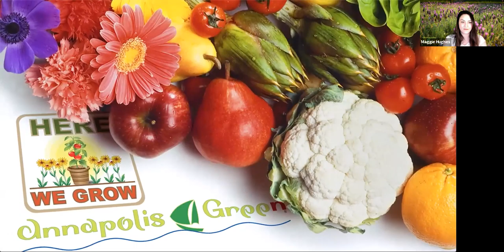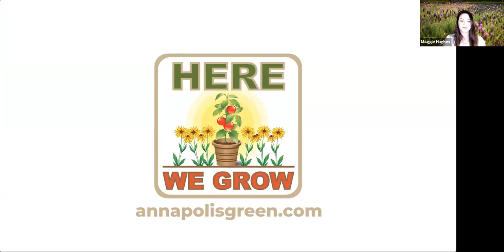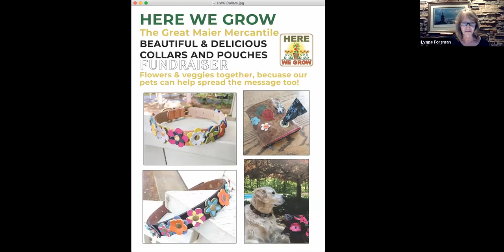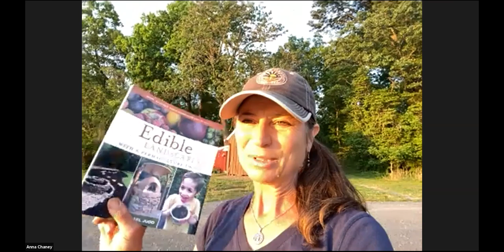Here We Grow: Beautiful & Delicious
Annapolis Green is partnering with Founding 100 supporter Homestead Gardens in an exciting three-part spring gardening seminar series. The third is Here We Grow: Beautiful & Delicious!
Topics covered: Companion planting and the relationship between flowers and veggies for a truly Beautiful & Delicious garden!
Beautiful & Delicious!

Let’s celebrate beautiful and delicious gardens everywhere! Join Annapolis Green’s Here We Grow initiative… a modern-day Victory Garden initiative to encourage people to value the land and Nature by installing, developing, or updating front yard gardens to provide beauty, food, and pollinator habitat everywhere you can! Meeting Annapolis Green’s overall organizational mission, this program resonates with many people who are gardening and cooking. Together, let’s get excited about the bounty of a summer garden, share ideas, tips, and tricks.
Speakers:
Anna Chaney – Anna is a CPA, entrepreneur, certified in Permaculture Theory and Design, Regenerative Agriculture Farmer, Herbalist, and Shamanic Energy Healer. She founded, owns, and operates a local catering and event company located at an eco-lifestyle marina resort on the Chesapeake Bay. She and her family have preserved over 1500 acres in agricultural and historic preservation in Anne Arundel County and Northern Calvert County. She lives on and care-takes a 160-acre permaculture farm, Honey’s Harvest, located in Lothian, Maryland, where she and her son grow and produce native fruits and nuts, and make herbal plant-based tinctures and syrups. Their focus is healing the soil; which feeds the plants and nourishes the people. She is dedicated to growing nutrient-dense food and medicine for people: “Let food be thy medicine and medicine be thy food.”

Heather Wheatley – Homestead Gardens’ Educational Coordinator, Heather is also a certified Chesapeake Bay landscape professional and certified professional horticulturist. Heather’s immense knowledge of our landscape will help anyone, novice or pro, get the most out of the soil and provide guidance on what to plant that will thrive. Her personal and professional mission is to proliferate the art and science of real and sustainable horticulture. She has expertise in plant selection, production, and trial installations in green roofing, green walls, and pollinator/beneficial meadow-scaping.